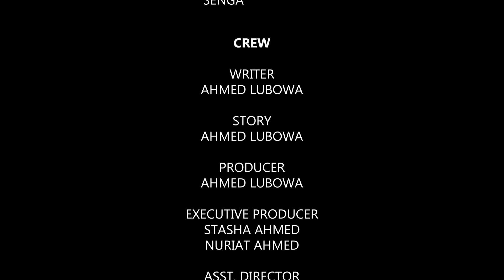Customer Care 41B